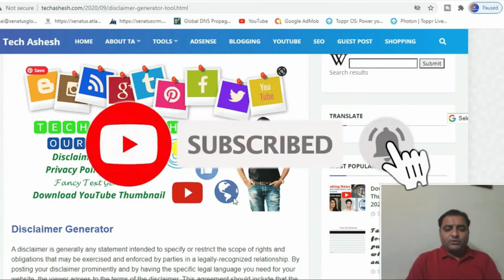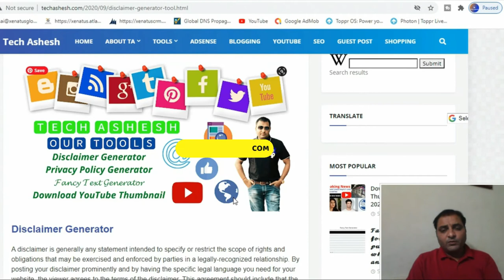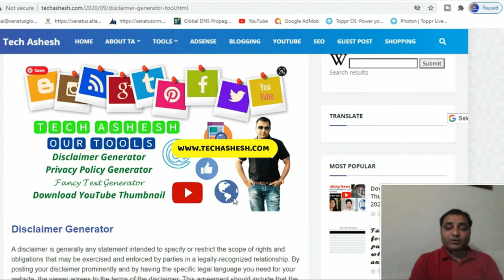Tech Ashesh Introduction | Earn money from website in hindi | SEO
Hi Guys, I am Ashesh From India, Gujarat, Surat. In this Channel I will Give You Information about adsense, SEO, Blog, Wordpress, Youtube, Facebook, Instagram, Lots of tools and it's script copyright free download, online earing, affiliate marketing, online free website, free hosting, free domin, all details i will share here i will try to give you something new day by day this channel is just started so give me some time i will give you update and increase quantity of information because you all know i can not give you all details in one day so guys please be with me and for motivation LIKE AND SUSBSCRIBE OUR CHANNEL.

        Tech Ashesh